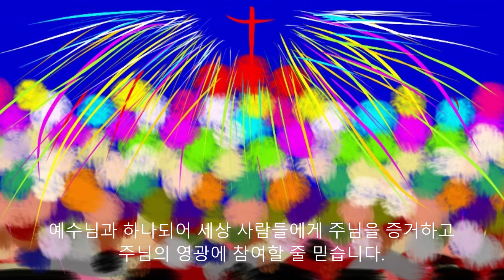십자가에 못박히시고 부활하신 주님에 대한 우리의 고백 - 대독 : 김성국목사 2020.9.10